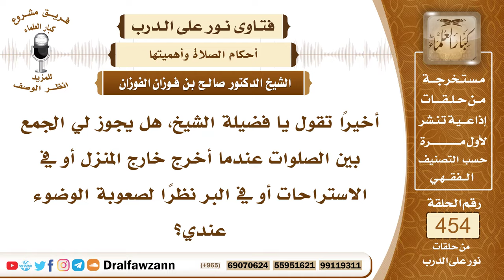6385- حكم الجمع بين الصلوات للمشقة - الشيخ صالح الفوزان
"6385- أخيرًا تقول يا فضيلة الشيخ، هل يجوز لي الجمع بين الصلوات عندما أخرج خارج المنزل أو في الاستراحات أو في البر نظرًا لصعوبة الوضوء عندي؟
الجواب: الجواب: نعم إذا كان يشق عليكِ كل صلاة في وقتها عند الخروج من البيت يشق عليكِ نظرًا لإعاقتك وصعوبة الوضوء لكل صلاة فلا مانع من الجمع بين الصلاتين؛ رفعًا للحرج.
السيرة الذاتية:
للاشتراك في قناة الشيخ صالح الفوزان

14_ الشيخ محمد أمين الشنقيطي
يتيوب

15_سماحة المفتي عبد العزيز آل الشيخ
 يوتيوب

رئيس الفريق
لمشروع كبار العلماء